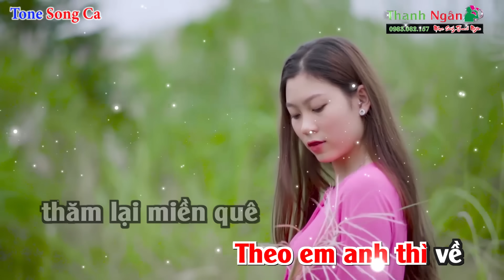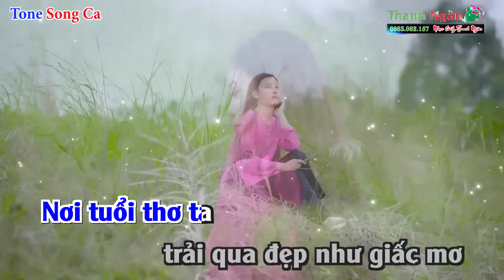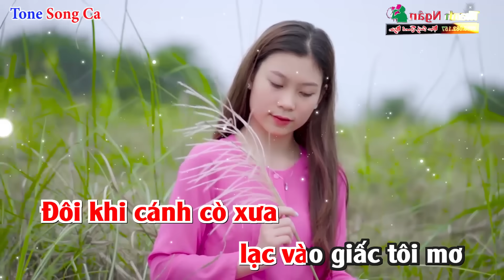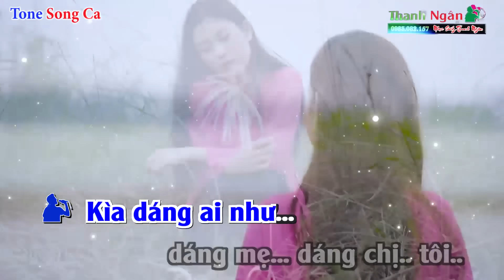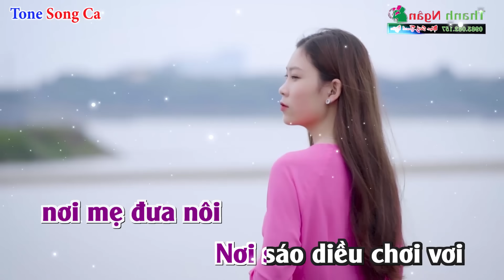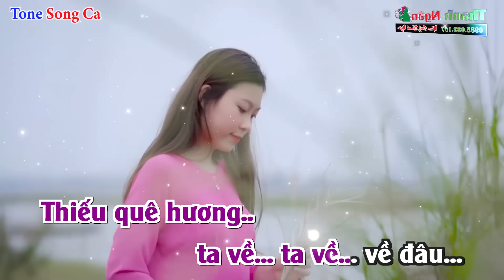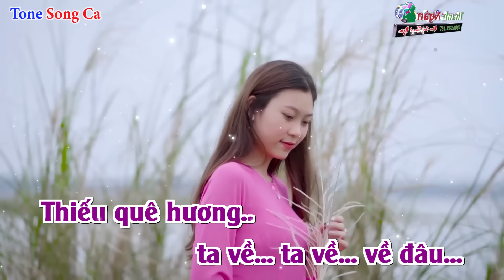Song Ca Về Quê Karaoke | Tone Song Ca Dễ Hát Nhất - Karaoke Nhạc Sống Thanh Ngân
Bài hát : Về Quê
Sáng tác : Phó Đức Phương
Thể loại : Nhạc Sống karaoke
Lời Bài Hát :
Theo em anh thì về
Theo em anh thì về thăm lại miền quê
Nơi có một triền đê
Có hàng tre ru khi chiều về

Ơi quê ta bánh đa bánh đúc
Nơi thảo thơm đồng xanh trái ngọt
Nơi tuổi thơ ta trải qua đẹp như giấc mơ

Ơi quê ta dầu sương dãi nắng
Phiên chợ nghèo lều mái tranh xiên
Kìa dáng ai như dáng mẹ dáng chị tôi

Đưa nhau ta thì về
Đưa nhau ta thì về nơi mẹ đưa nôi
Nơi sáo diều chơi vơi
Với dòng sông bên lở bên bồi

Bao nhiêu năm theo dòng đời đua chen
Phiêu bạt chốn phồn hoa cát bụi
Đôi khi cánh cò xưa lạc vào giấc tôi mơ

Nước qua cầu thời gian trôi mau
Nơi bền lâu là nơi lắng sâu
Thiếu quê hương ta về ta về đâu ?

Ơi quê hương ta bánh đa bánh đúc
Một chiều bưng bát cơm quê
Rưng rưng ta hát giọng quê dãi dề